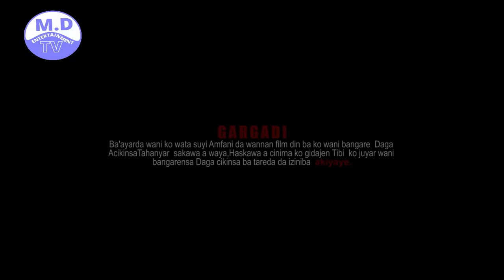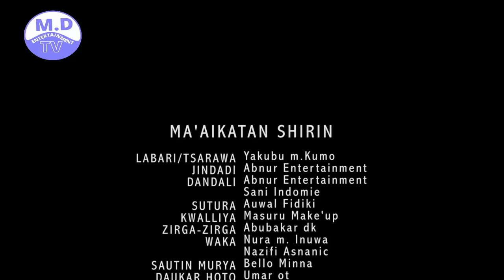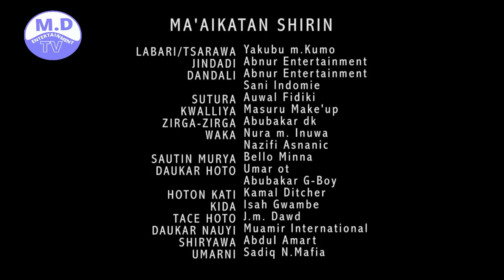ABBANA 3&4 LATEST HAUSA FILM